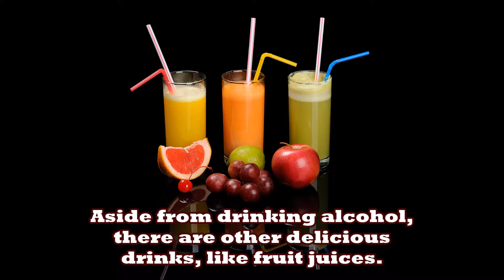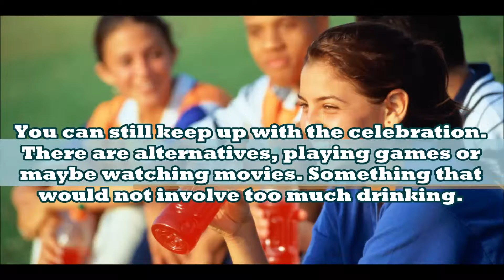Tips for teens on how not to fall positive with alcohol testing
Most colleges and universities practiced alcohol testing. It will determine students who

used to go to school under the influence of alcohol.